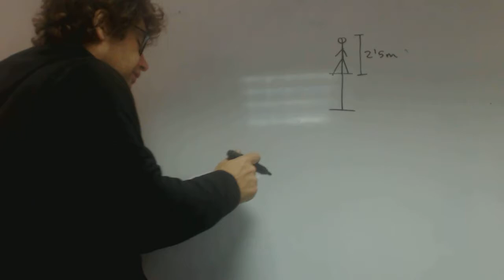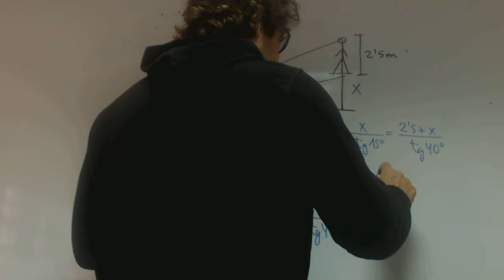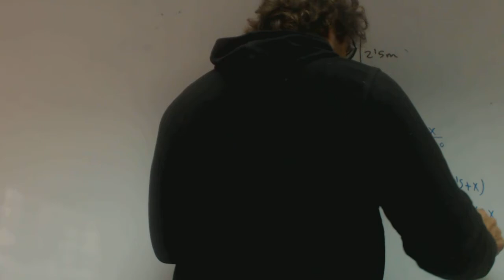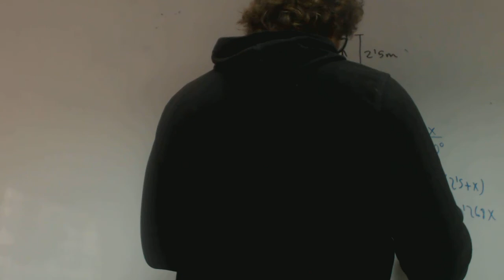Estatua problema trigonometria Estrategia tangente franjamanela Academia Usero Estepona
Estatua problema trigonometria Estrategia tangente franjamanela